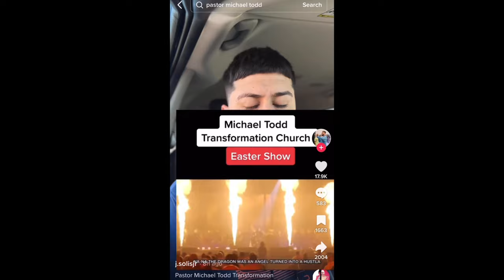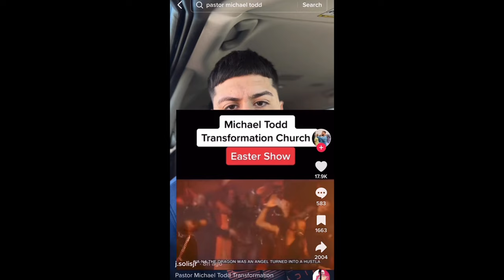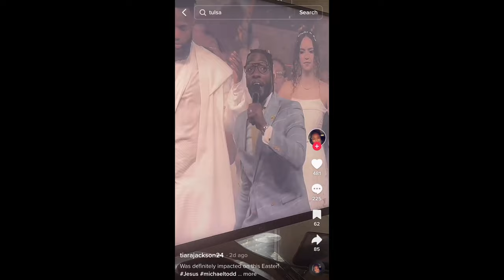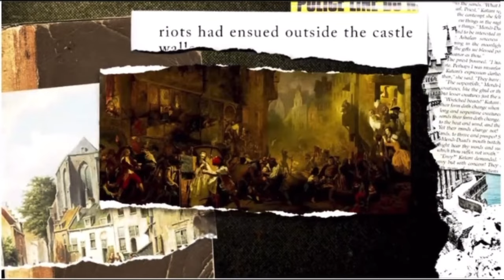Mike Todd's Easter Play: Over The Line? WATCH NOW! - Transformation Church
In this video, Mike Todd & Transformation church put on their Easter play; "Ransom" & it's left many wondering if they went over The Line? Watch now to see if Christianity is losing its way. Worldy performances in the church have transformed into things that go too far, and Christians are MAD. Will Christianity ever be the same again?

Read Article : Protestia.com